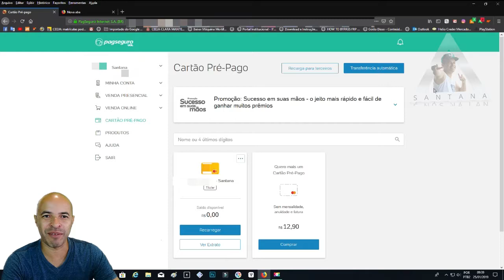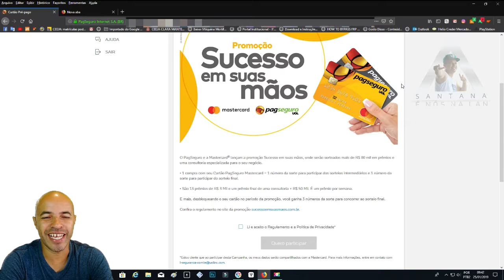PagSeguro Promoção Sucesso em suas Mãos